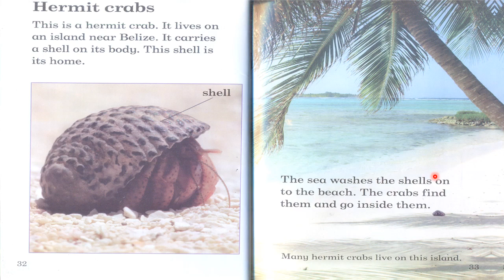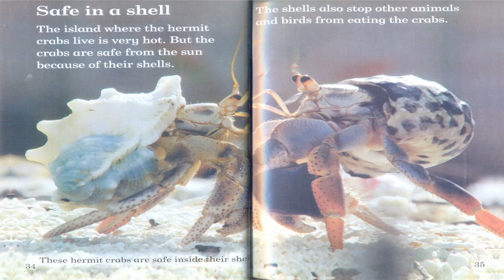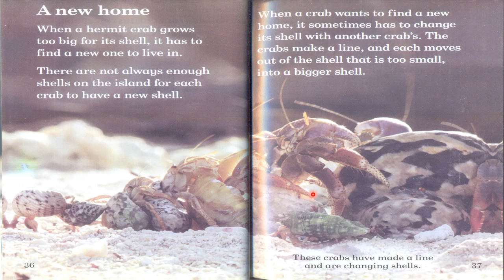APSACS. English Class 2. Where Animals Live. Where do the Hermit Crabs live?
APSACS. English Class 2. Where Animals Live. Where do the Hermit Crabs live? Where do the Hemit crabs live? How do they find a new home? What do they need the shell for? Can more than one crabs live in one shell?